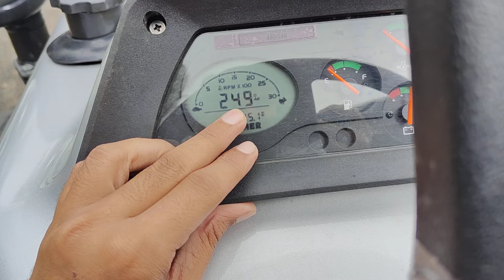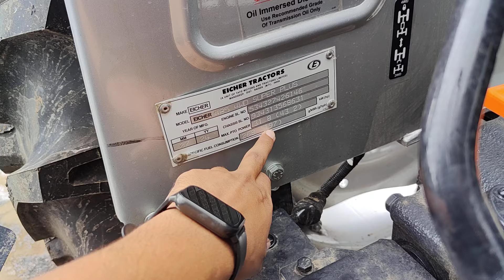भारत का पहला एयर कुल्ड इंजन के साथ 4WD ट्रैक्टर हुआ लॉन्च | Eicher 485 4wd price | Eicher 485 4x4